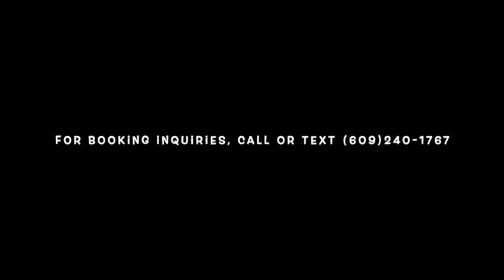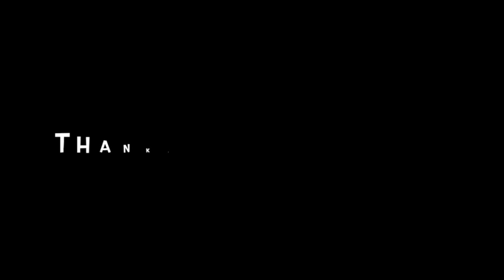Gabe Schick performs "Ripple" by the Grateful Dead.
Live cover of "Ripple" (Grateful Dead) at Castaway's in Lavallette, NJ (Jersey Shore Bar) by New Jersey musician, Gabe Schick. July 29, 2023.